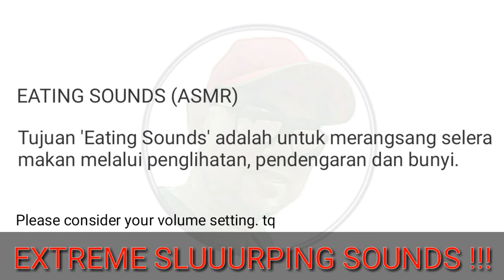MAMEE SLRP KARI XTRA PEDAS vs Maggi Hot Cup | Mana lebih pedas ? Mana lebih rasa ? | Eating Sounds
Mamee nampaknya masih lagi dengan tema super pedas mereka. Kali ini dengan Mamee SLRP kari xtra pedas, mereka cuba langgar teritori Maggi yang terkenal dengan perasa kari. So, aku try.. mana lebih pedas? Mana lebih rasa?

Tujuan "Eating Sounds" adalah untuk trigger (merangsang) selera makan melalui penglihatan, pendengaran dan bunyi.

Caution : video ini mengandungi bunyi yang slurp yang sangat kuat. Please consider your volume setting. Tq

Sekiranya ada cadangan/pendapat, sila COMMENT
Sekiranya sudi, boleh SHARE
Sekiranya mahu terus dapatkan notifikasi, tekanlah simbol LOCENG

Sokongan anda akan buat aku lebih semangat untuk terus buat video-video baru. Buat masa ini, aku akan buat video seminggu sekali memandangkan kekangan masa.

Jadual posting : samada Selasa, 6pm atau Jumaat, 6pm (bergantung kepada persediaan video)

Sokongan anda amat di alu-alukan